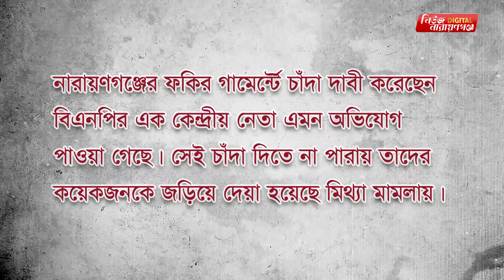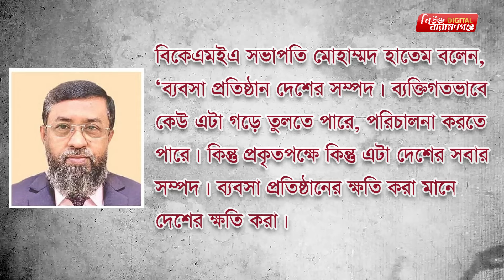চরম আত*ঙ্কে নারায়ণগঞ্জের ব্যবসায়ীরা| Narayanganj | narayanganj news